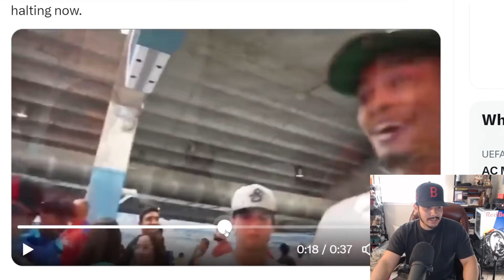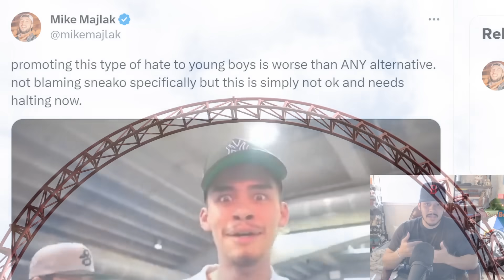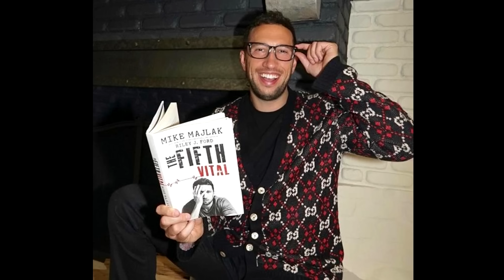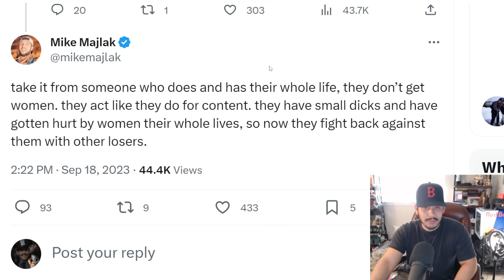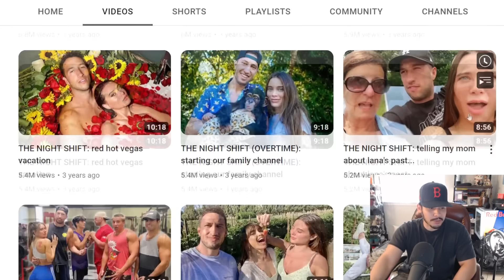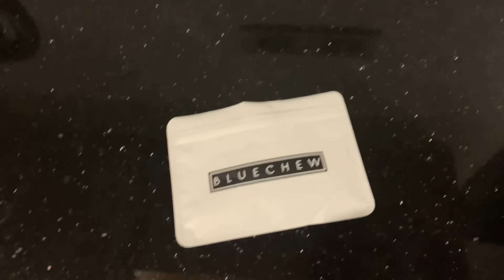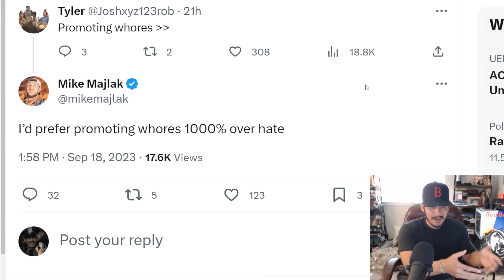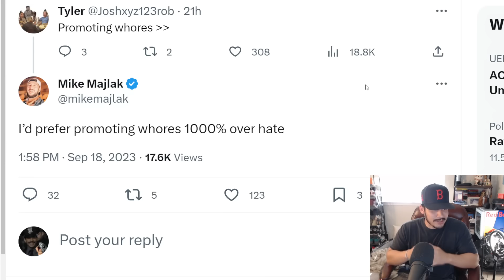Logan Paul’s Best Friend Is a JOKE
Logan Paul's best friend and right hand man Mike Majlak has been going off on twitter about the current state of young men and the content they consume. I think he is being very hypocritical.